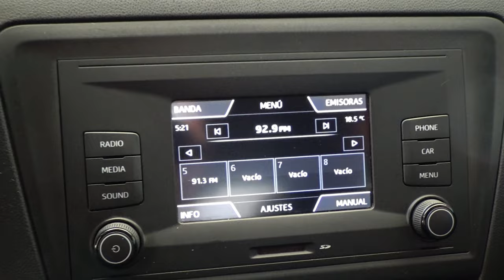Seat / Toledo / 2019 - 13220